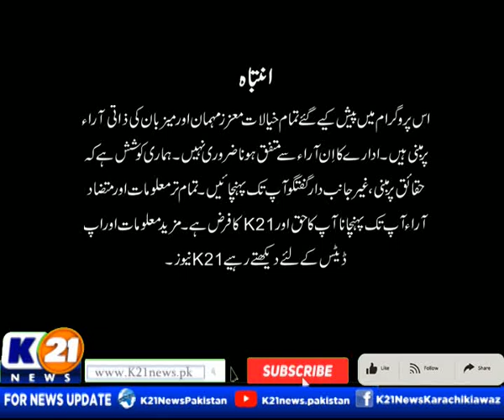GOOD MORNING KARACHI WITH MUHAMMAD YASIR | 17-Nov-2022 Thursday | Part 1 | K21 News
Good Morning Karachi with Muhammad Yasir | 17-Nov-2022 |

The following shows are aired:

1-News Line with Rida Saifee

2-  Cheekh Utha Karachi With Saima Kanwal

3-  Karachi Ki Awaz Ainy Shah.

4- Good Morning Karachi with Muhammad Yasir

5- Street Time

6- Kitchen K21 Chef Asad

7- Aaina With Abdul Wahab Memon

8- Inside Pakistan with Muhammad Zafeer

9- Karachi Today with Bilal Khan

10- Food Mentary with Ali Hussain

11- Weekend Shine with Aniy Shah

12- Karachi Walay

13- Krazy 4 (Funny Prank Show)

14- Karachi Mentary

15- Raja Online With Hanif Raja